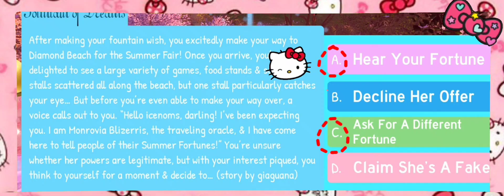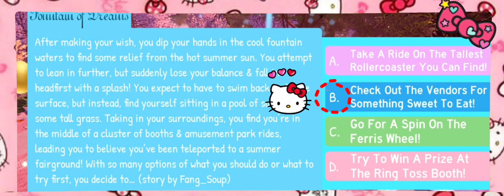slow version | 😍All 17 answers for NEW MERMAID HALO 2022!! 😍